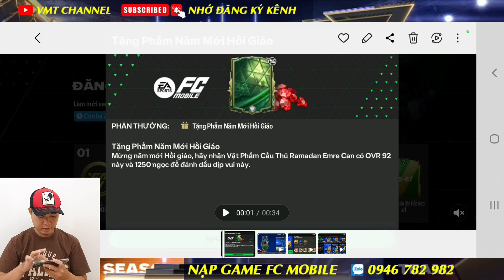QUÀ TỪ EA NHẬN FREE CẦU THỦ - CHÚC ANH EM MAY MẮN | FC MOBILE